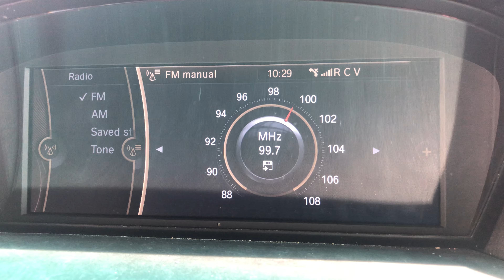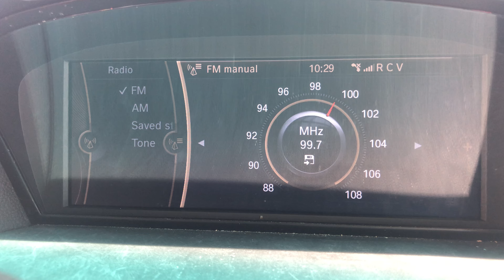FM DX RCV Radio Network Trapani 99.7 MHz From Malta [Tropo]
FM DX RCV Radio Network Trapani 99.7 MHz From Malta [Tropo]. It was caught on 31/05/2021 at around 10:30 AM (UTC+2). Average to medium tropo levels towards Trapani within the day as the air was humid despite almost 22 Degrees being reached but air was very dry. Surprisingly, it came in with RDS levels displaying ‘R C V’. It is caught from Sicily’s Partanna FM Transmitter of only just 500 Watts (0.5 kW) which is approximately 240 kilometres away towards Trapani. 73 😊

Country: Trapani, Sicily
Estimated Distance: 240 Km
Transmitter: Partanna FM Transmitter (500 Watts – 0.5 kW)